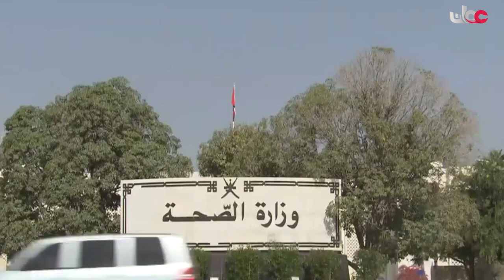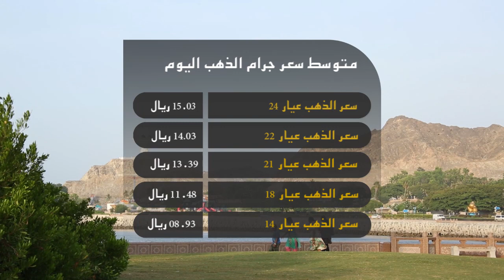علوم الشبيبة - إغلاق مطعم يقوم بإعداد وجبات مدرسية بعبري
مسقط: السلطنة الأولى عالمياً في "إدارة اللقاحات"  \ مسقط: تأسيس مكتبة وإطلاق موسوعة للسينما العمانية  \ مسقط: القبض على ثلاثة مواطنين في السويق بتهم تتعلق بالسرقة والسلب  \ عبري: إغلاق مطعم يقوم بإعداد وجبات مدرسية بعبري